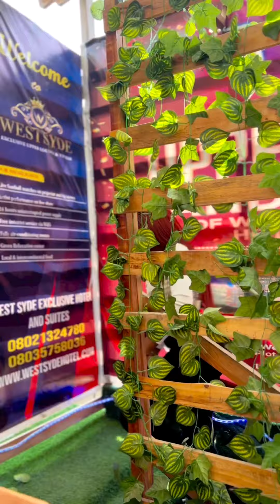Valentine Gift don cause breakup | Vanjosh